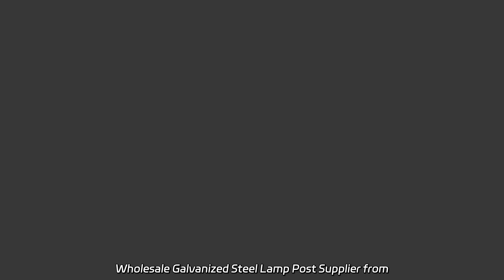Wholesale Galvanized Steel Lamp Post Supplier from China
Wholesale Galvanized Steel Lamp Post Supplier from China Wholesale high-quality anchor posts and sign posts from our factory in China. We specialize in custom galvanized steel products with superior quality.